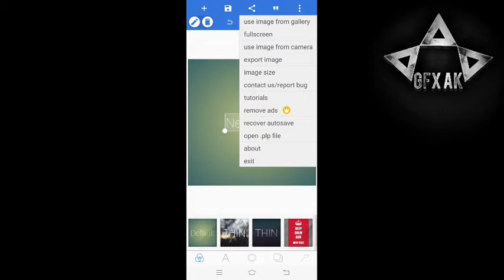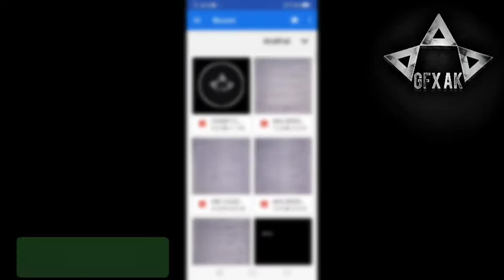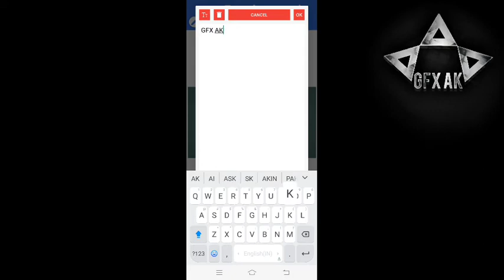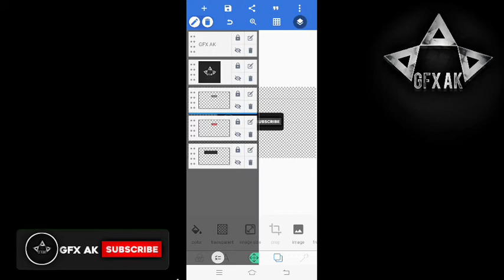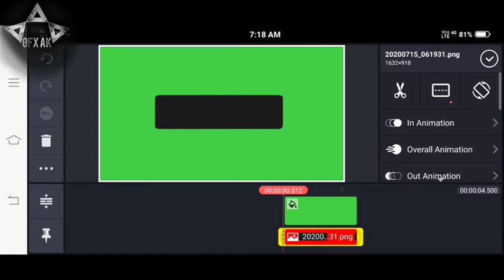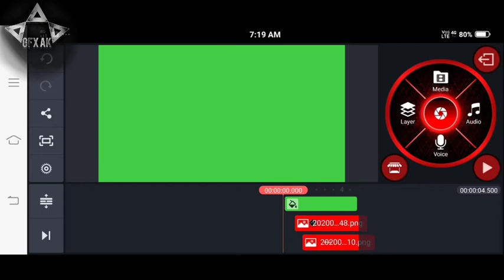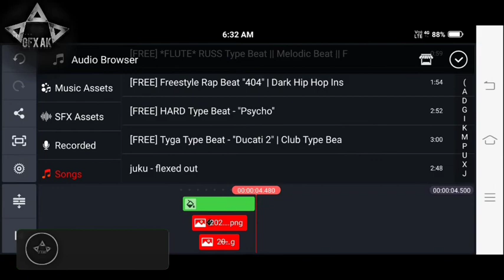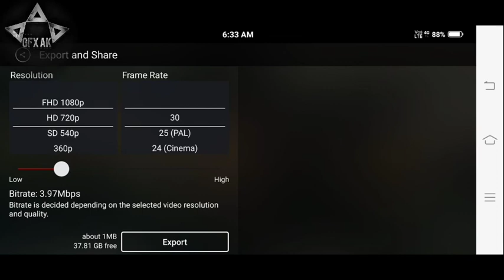Channel subscribe overlay how to make animated subscribe overlay in android|| by gfx ak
✅Hello guys ✅

  ✔  [IOS/android link available ]✔

💥Mediafire💥           ✅ [/android/ios]✅
📑Font's and logo PNG.

☢[Used Songs credits]☢

   🔥All apps🔥

Pixelab app Available on play store )😁
Light room